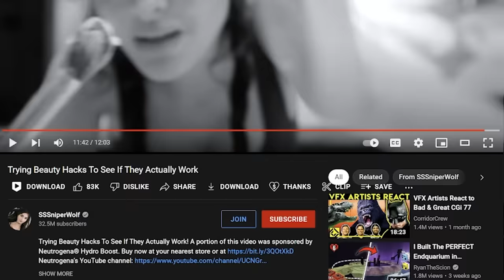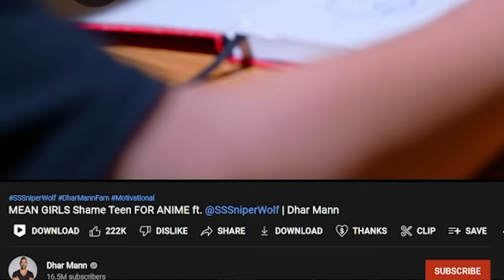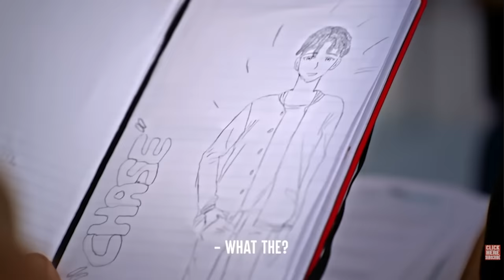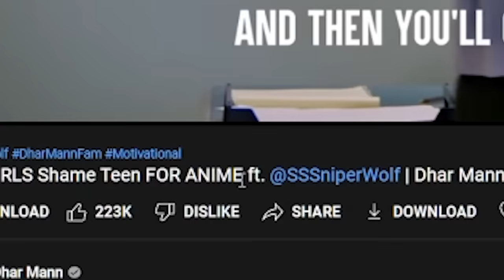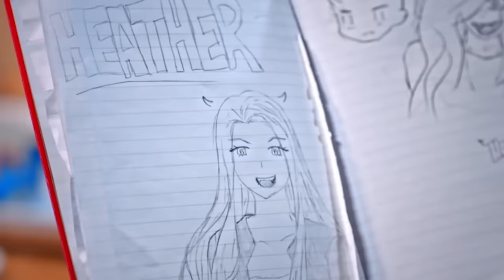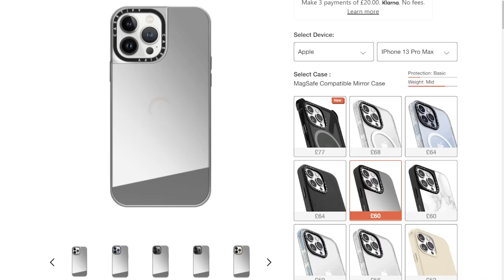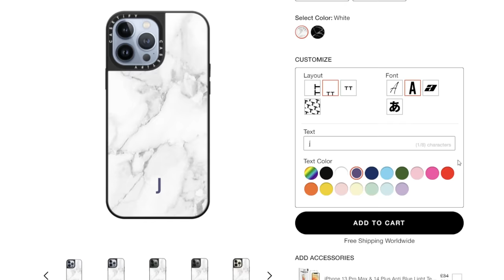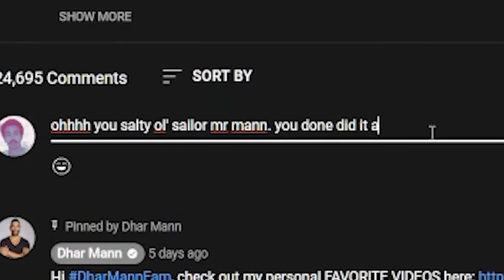The Weirdest YouTube Team-Up Ever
excited for tekken 8 but mate i am not good at tekken i need a sensei